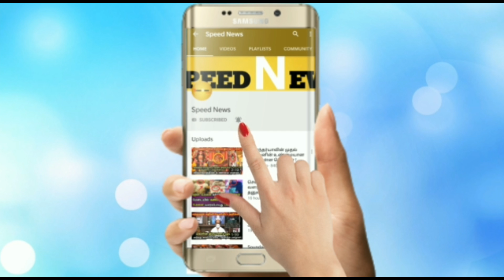வேலூரை போல தூத்துக்குடியில் தேர்தல் ரத்தாகுமா ?சற்றுமுன் கனிமொழி வீட்டில் விடிய விடிய சோதனை !வைரல் !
வேலூரை போல தூத்துக்குடியில் தேர்தல் ரத்தாகுமா ?சற்றுமுன் கனிமொழி வீட்டில் விடிய விடிய சோதனை !வைரல் தகவல் !